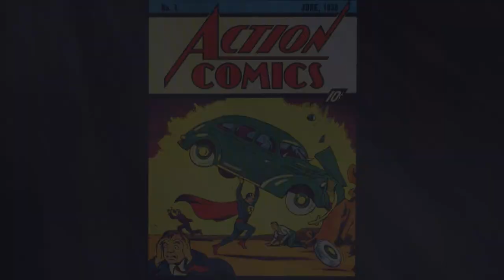Comic Culture with Lee Weeks, Part 1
Artist Lee Weeks joins Comic Culture to discuss storytelling, character design, and how drawing is seeing.